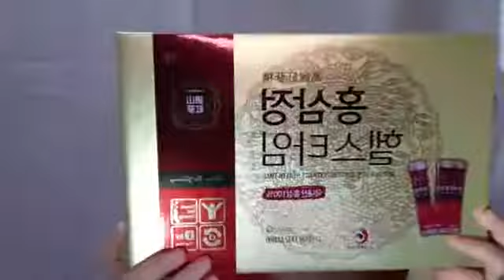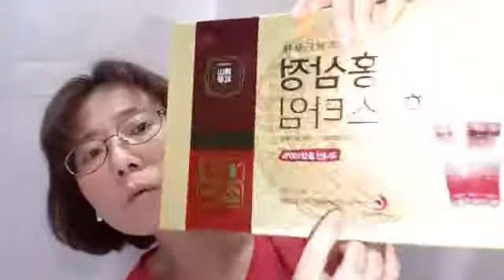아니면말GO 커머스 홍삼정헬스타임 미생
홍삼정헬스타임 30포
방송시 37,000원,  방송후 40,000원
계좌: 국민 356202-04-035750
장마철 & 무더위 면역력 지키는 방법
홍삼정헬스타임 하루 한포
면역력에 좋은 사포닌 70mg!!
휴대 간편, 스틱형!
나를 위해서 1포!
다가오는 추석 설물용 딱이에요~~

드라마 미생~
직장인 드라마의 교과서
계약직 장그래의 생존 드라마
교훈은? 계약직은 정규직이 될 수 없다!!